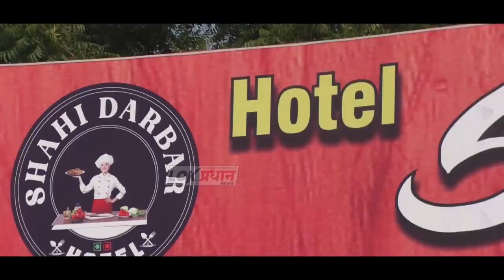ब्रेकिंग न्यूज ! सोरेगाव येथील दोन दुचाकींचा अप-घा-तात तिघेजण गंभीर ज-ख-मी..